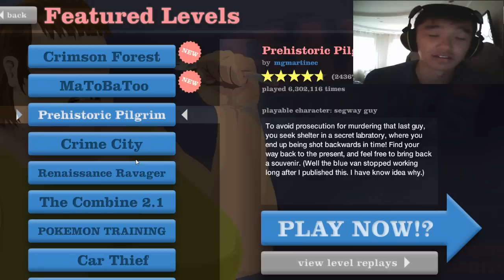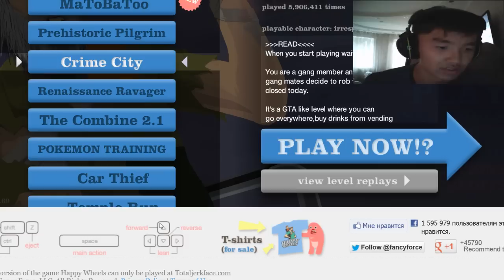Happy Wheels и Акул - Серия 1 - За что?!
Первый раз в первый класс)